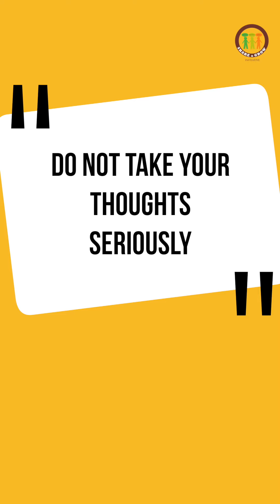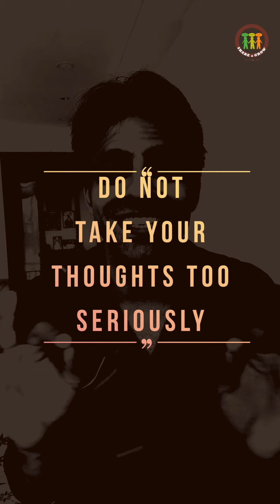An easy way to stop OVERTHINKING | Himanshu Ashok Malhotra | SAG से सीखो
“Do Not take your thoughts too seriously” 🙏🏼

Ur thoughts keep entangling u, keep jumping from one to another.. don’t take them seriously.

Let them come, let them go.
Don’t be a party to them.
Observe them.
Be aware
Keep urself busy in some or the other work.